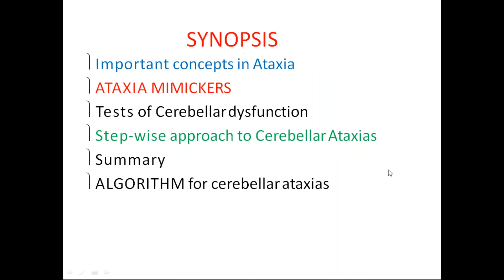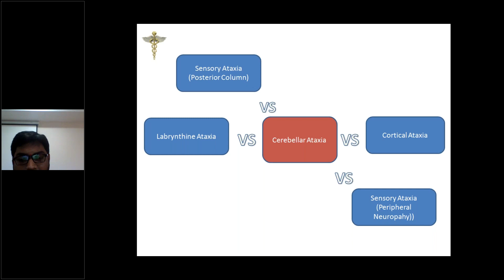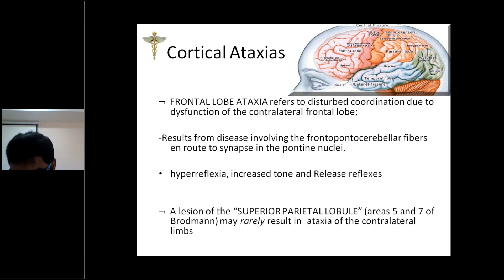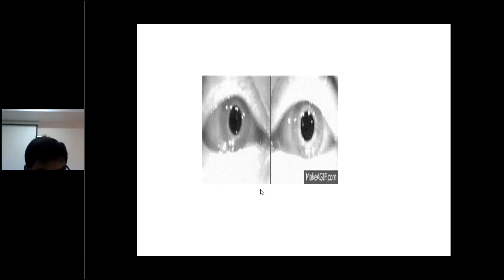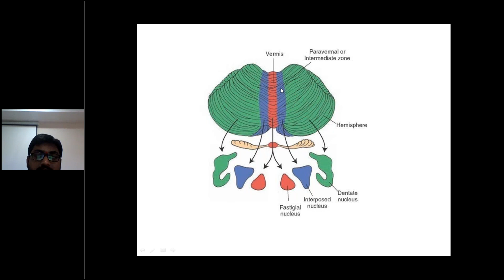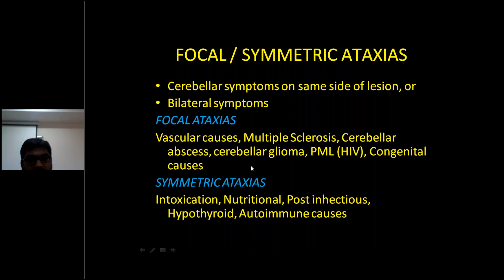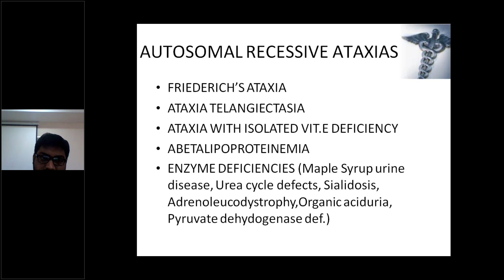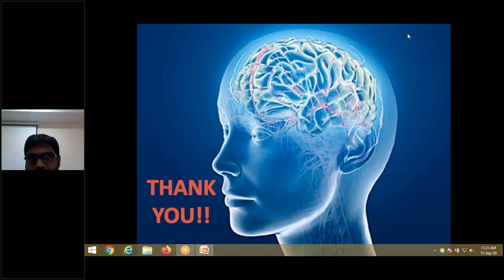A Class On APPROACH TO ATAXIA By Dr Vidya Sagar Kota Dept Of General Medicine